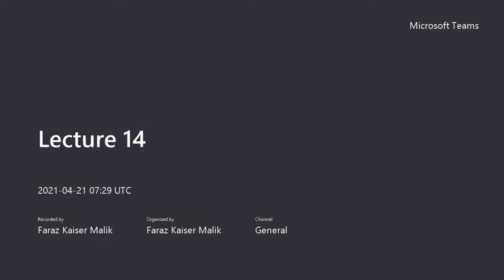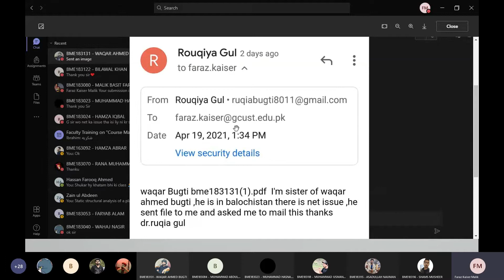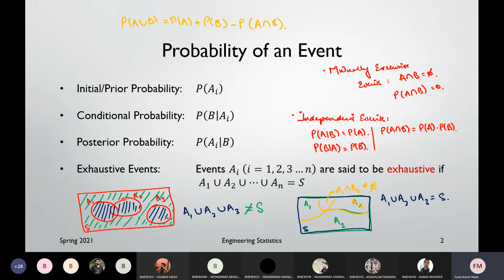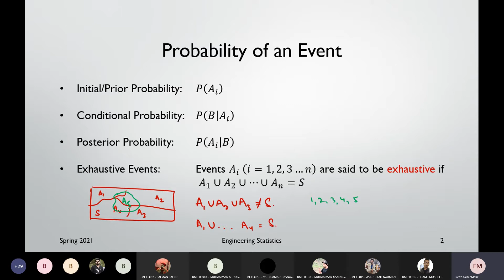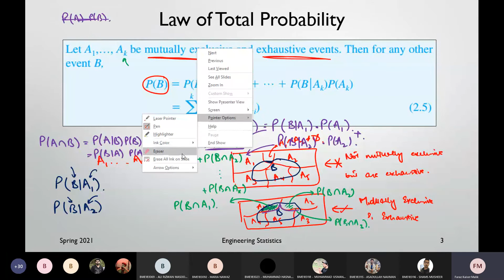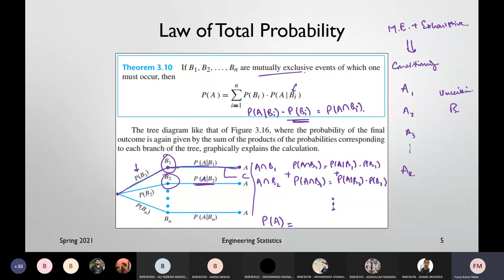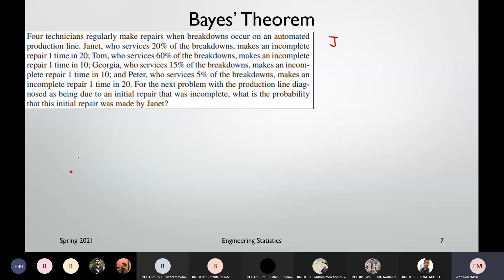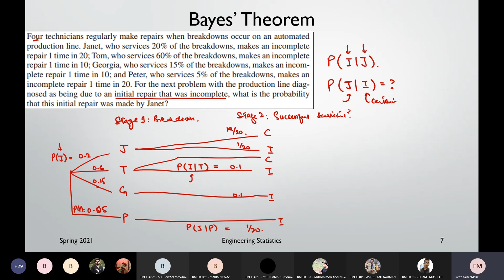Engineering Statistics Lecture 14